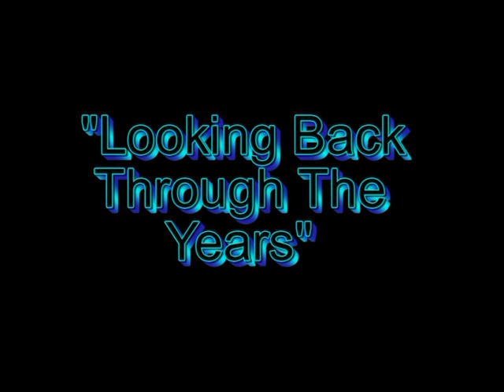Video 409: RPRA Southern Region Pigeon Show: 'Looking Back Through The Years'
RPRA Southern Region Pigeon Show: This great one day National show has been going for nearly 40 years and this photo show looks back over that time. A lot of hard work went into this one, I hope you enjoy it! (October 2019)